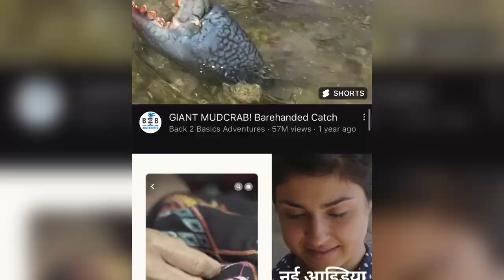Ye Kya Dekh Liya Maine? || @Cruising_Girl Vlog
Hello Guys
kaise ho aap sab?
I hope aap sab theek honge.